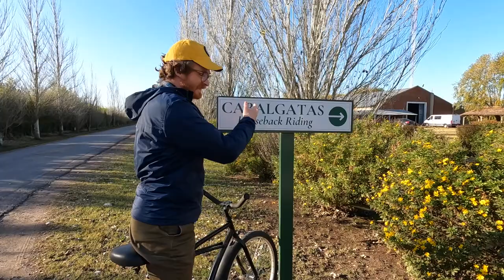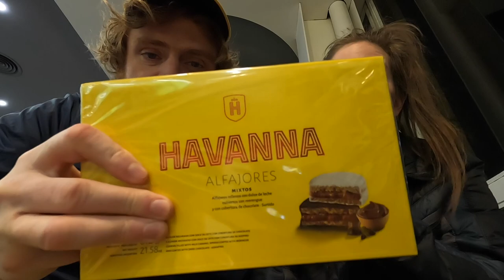Relaxing ESTANCIA Stay in BUENOS AIRES, Argentina 🐴🌾 + Flying Back to Canada! 🇨🇦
With our time in Argentina winding down and a flight to catch out of Buenos Aires, we decided to spend our last two days in the country at an estancia!

An estancia is a large tract of land used for farming or raising cattle. Nowadays, a lot of former working estancias have turned to tourism and welcome overnight guests. We had previously spent the day at a few different estancias, but this was our first time spending the night.

Our 2 days at Estancia Puesto Viejo proved to be very relaxing. We enjoyed some bike rides around the property, got lost in their labyrinth, went for a horseback ride, had some great meals, and just relaxed and enjoyed the countryside.

It was different from what we expected (we've recently spent a lot of time at working estancias and this was the complete opposite!), but I think this is a nice option for anyone who wants to spend a few relaxing days in the outskirts of Buenos Aires.

We stayed at Estancia Puesto Viejo, which is roughly 40 minutes from Ezeiza International Airport.